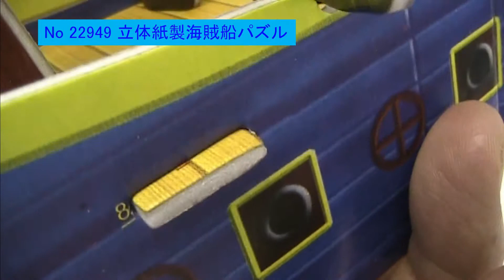22949 ３Ｄ立体の紙製海賊船パズル